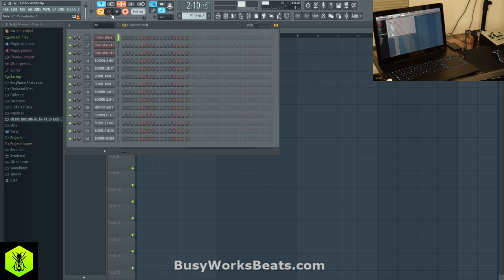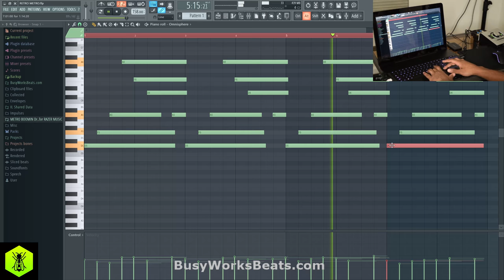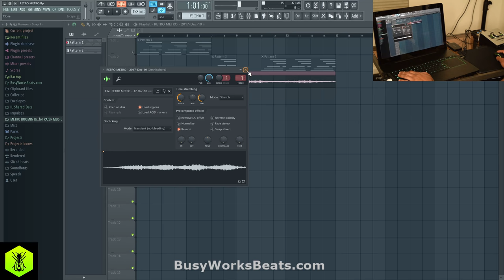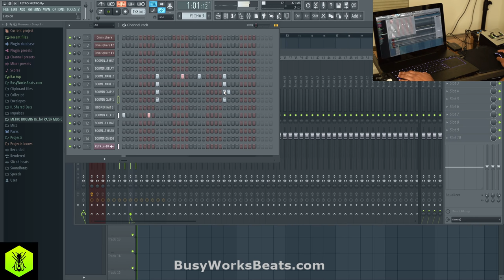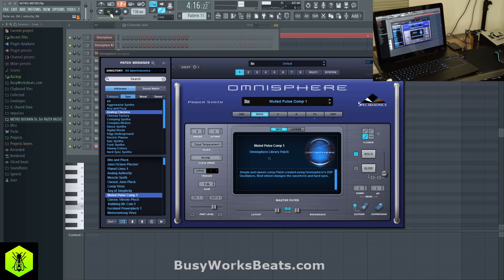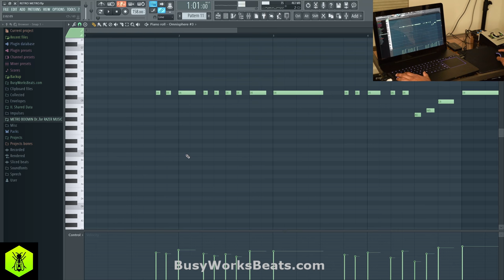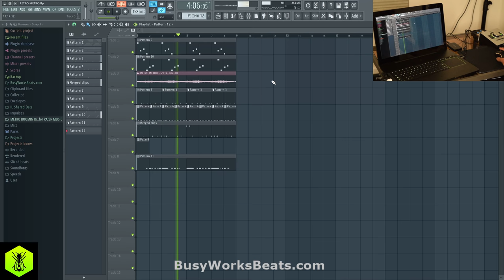THE SECRET TO METRO BOOMIN'S BOUNCE